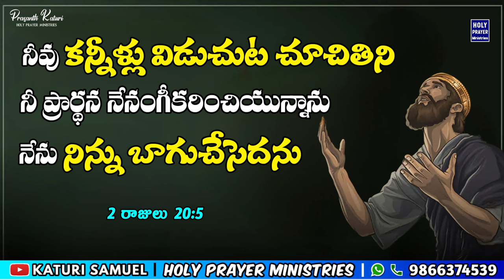Today's Promise 03.06.2024 || KATURI SAMUEL